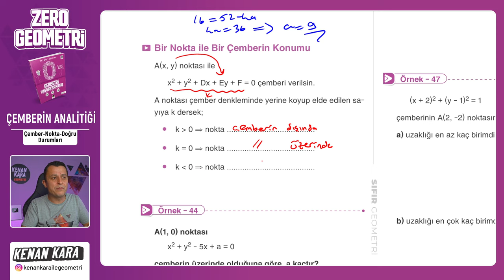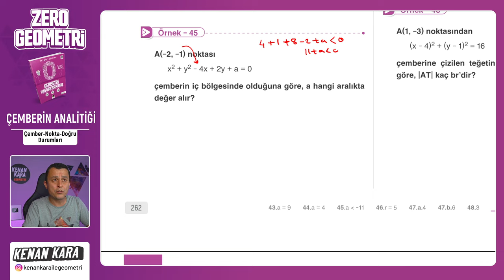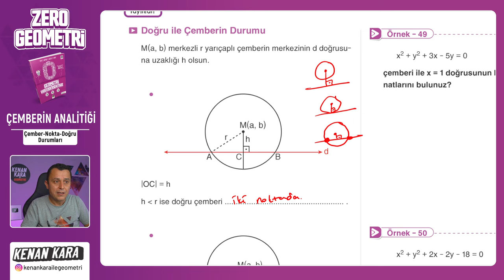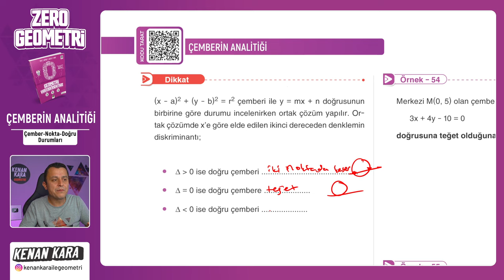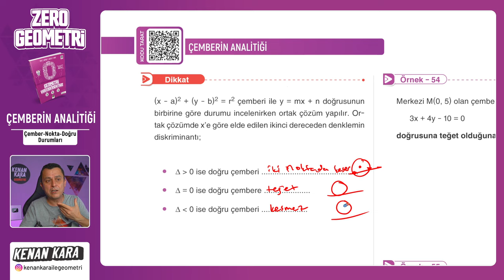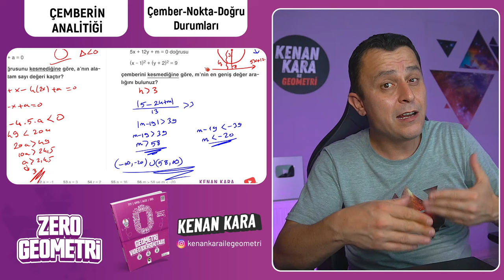Çember-Nokta-Doğru Durumları | ÇEMBERİN ANALİTİĞİ | F10 YAYINLARI SIFIR GEOMETRİ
F10 Yayınları SIFIR GEOMETRİ kitabında ÇEMBERİN ANALİTİĞİ konusundaki Çember-Nokta-Doğru Durumları kısmının anlatımı

 yakında eklenecek

📄Tanıtım ve İnceleme PDF: